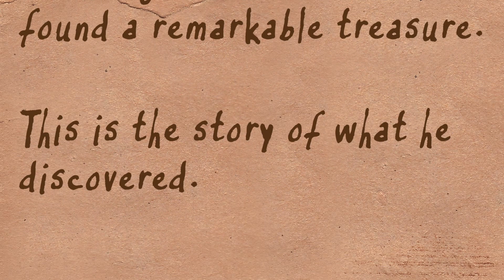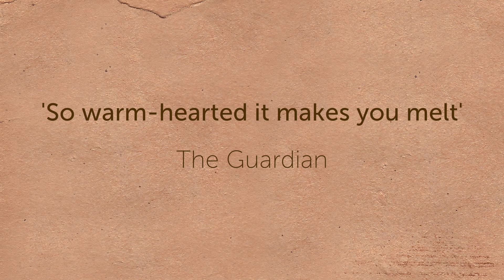Wot? No Fish!!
11 - 16 July at Battersea Arts Centre
Tickets £17.50 - £15, £12.50 concs